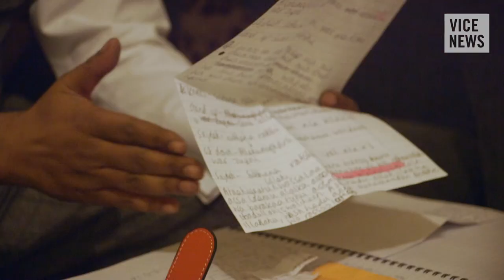Sister of Jihadi Bride Speaks Out (Extra Scene from 'Groomed By The Islamic State')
In February 2015, three teenage schoolgirls left the comfort of their homes in East London and traveled to Syria to join the self-styled Islamic State. Around 60 women and girls are thought to have made the same journey from Britain.

The story of their disappearance dominated the UK press for weeks and the blame game inevitably began to hunt out whose fault it was. When the families of Amira Abase, Shamima Begum, and Kadiza Sultana found out that the police had been interviewing the trio about another girl from their school who had already joined IS, the case was picked up for investigation by the government. But soon certain sections of the press would turn on the families themselves.

VICE News gained intimate access to the father of one girl, Amira, and joined him as he dealt with the press and parliament to find out what it's like for those left behind by the tragic choices of their loved ones.

In this extra scene, we talk to Renu, the sister of 15-year old Shamima. She tells us about the moment the family discovered Shamima had traveled to Turkey and why this was such a shock. The family's lawyer also attends the meeting, to share some potentially relevant evidence with VICE News.

Watch "The Girls Who Fled To Syria: Groomed By The Islamic State"

Read "Left in the Dark: The Story Behind the Families of Three Girls Groomed by the Islamic State"